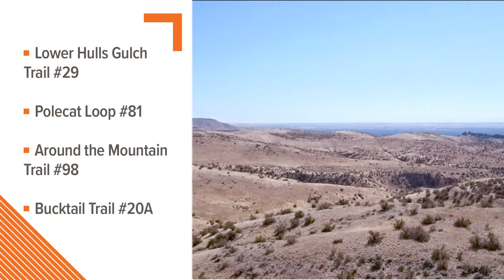Ridge to Rivers survey provides lots of feedback from the public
Multiple trail changes are being proposed after nearly 4,500 people responded to the survey.